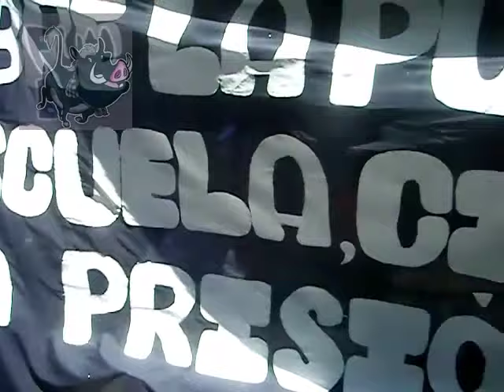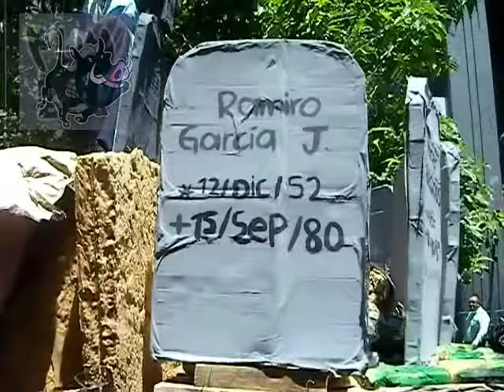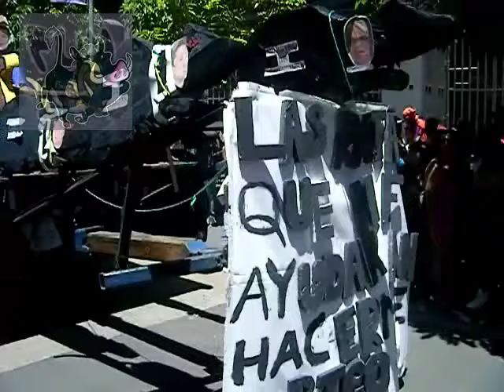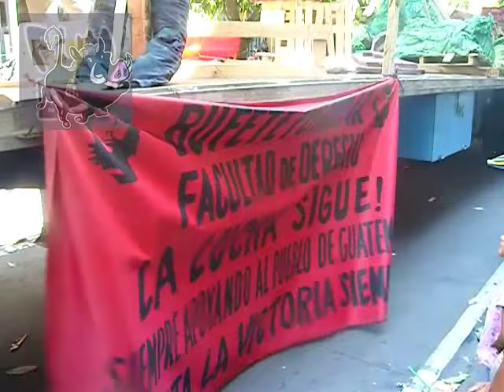desfile bufo, viernes de dolores 2019, parte 3